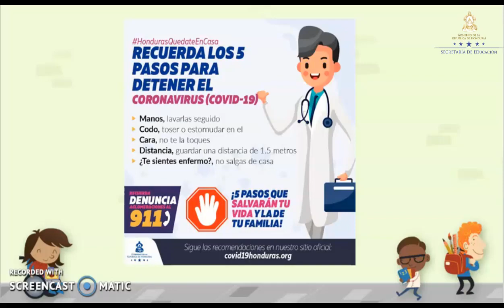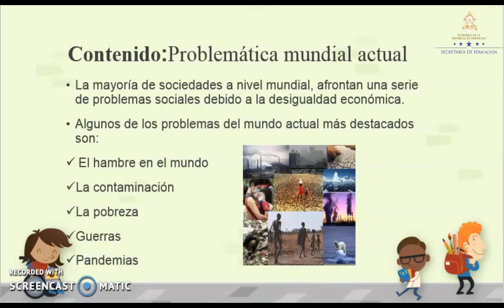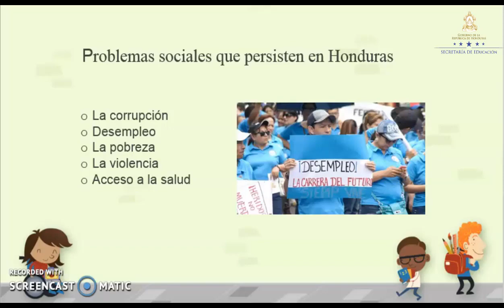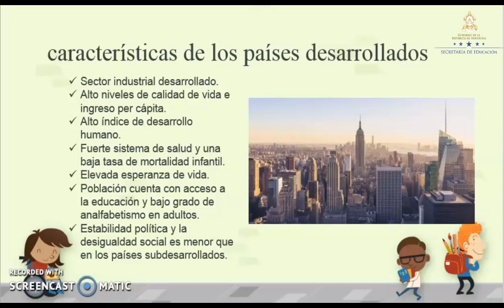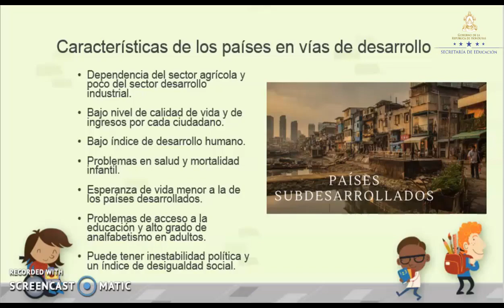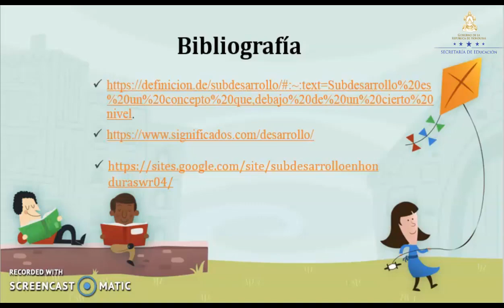Países desarrollados y en vías de desarrollo – Sexto Grado – Ciencias Sociales